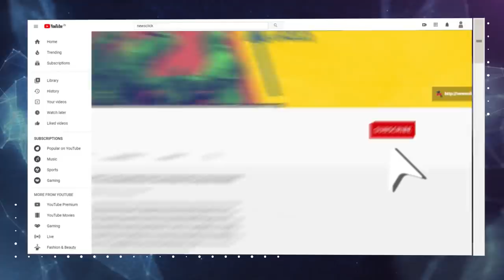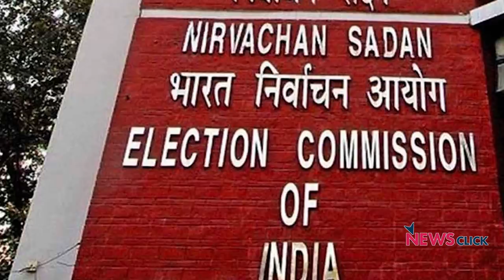किसान, दीपिका पादुकोण और बाढ़-बीमारी में घिरे बिहार का रोड-शो!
हमारे 'टीवीपुरम्' के सालाना कैलेंडर में  किसानों को एक दिन का एक घंटा भी नहीं मिलता! शुक्रवार को कुछेक अपवादों को छोड़कर ज्यादातर चैनलों ने किसानों के मसलों को खास महत्व नहीं दिया. उसके लिए सबसे बड़ी खबर बॉलीवुड की कुछ अभिनेत्रियों का कथित नशा है. इसी बीच शुक्रवार को चुनाव आयोग ने बिहार में चुनाव कार्यक्रम का ऐलान कर दिया. एक राज्य जो बाढ़, बेहाली और महामारी में  घिरा है, वहां अब रोड-शो होंगे, रंगा-रंग वर्चुअल रैलियां होंगी! बिहार के परिदृश्य और चुनौतियों पर वरिष्ठ पत्रकार उर्मिलेश का विश्लेषण का विश्लेषण :